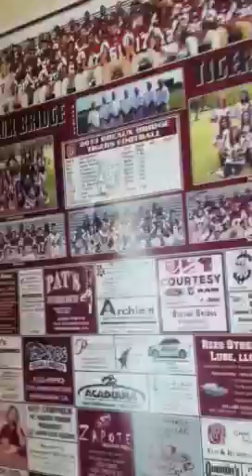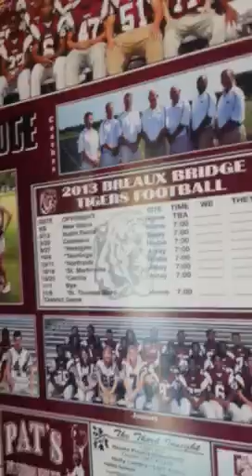Breaux Bridge Tigers Football 2013 Schedule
Showing love and support to the hometown! Win win win!!!